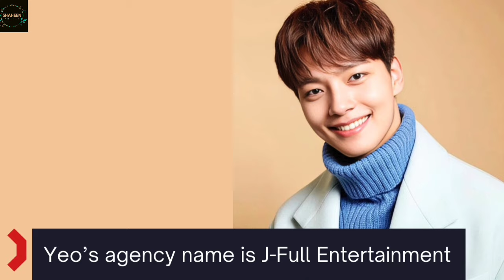TOP KOREAN ACTORS DEEP VOICE | HANDSOME KOREAN ACTORS 2024 | SONG JOONG KI | KIM WOO BIN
This video is all about TOP KOREAN ACTORS DEEP VOICE | HANDSOME KOREAN ACTORS 2024 |  SONG JOONG KI | KIM WOO BIN
korean actors who are actually married in real life
korean actors you wont believe who are actually married
top korean celebrities who are actually married in 2024
korean actors marriage
Korean actors who got married
Korean actors who marry this year
Korean celebrities who marry this year
Korean actors who met on set and married for real
Korean actors who got married in 2024
Korean celebrity couples 2024
Korean actors 2024
Handsome Korean actors
married korean actors
korean actors who married in 2024
Korean actors married in 2023
lee sang yeob wedding
korean actors
lee min ho
famous korean actors
handsome korean actors
top korean actors
most popular korean actor
popular korean actors
top korean actors 2024
top 10 korean actors
top korean actors male
korean actors wedding
korean celebrity couples
top 10 most handsome korean actors
kdrama latest news
most popular korean actors
Kdrama
kpop
handsome korean actors
handsome korean actors 2024
handsome korean actors 2023
top 10 handsome korean actors
top 10 handsome korean actors 2024
top 10 handsome korean actors 2023
beautiful korean actress
beautiful korean actress 2024
beautiful korean actress 2023
top 10 beautiful korean actress
top 10 beautiful korean actress 2024
top 10 beautiful korean actress 2023
korean actors without makeup
korean actress without makeup
most handsome korean actors
most beautiful korean actress
korean actors in real life
korean actress in real life
korean celebrity couples
married korean actors
married korean actress
korean celebrity couples in real life